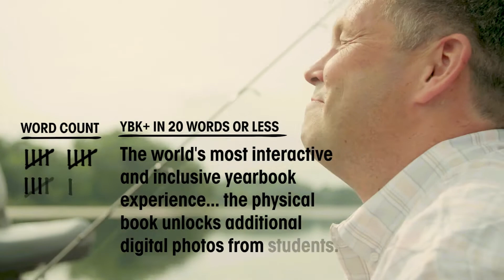Things We Love | Yearbook + Fishing | Mike Wolf